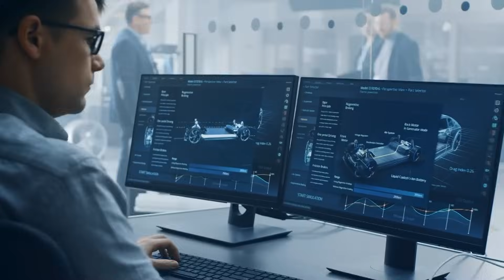The world of Robotics | Tag Along Season 3, Episode 1 | Schaeffler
What if your co-worker was… a robot? 🤖
In this episode, Linda – and her robotic friend Bolt – explores how Schaeffler’s components support cutting-edge robotics used in automation worldwide.